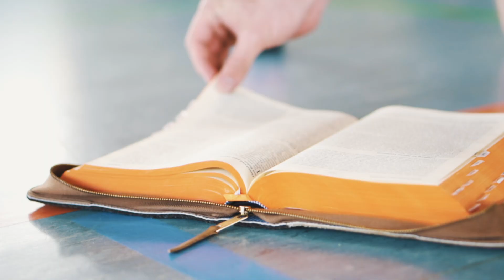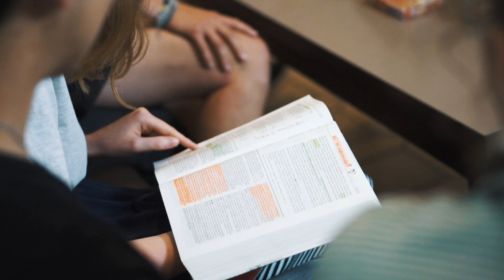Projekt FSJ 2020 | Dein FSJ im SWD-EC-Verband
EIN JAHR FÜR GOTT!
Du stehst kurz vor dem Abitur? Du hast deine Ausbildung gerade abgeschlossen und fragst dich was der nächste Schritt in deinem Leben sein könnte?

Investiere ein Jahr für die Jugendarbeit und lerne neue Leute kennen. Gestalte Jungscharen, Teenkreise, Freizeiten … und profitiere von persönlicher Anleitung. Nutze die Chance, um dich auszuprobieren, mit deinen Stärken und Schwächen umzugehen und Gottes Versprechen für dein Leben ernstzunehmen: ER ist da und gebraucht und befähigt dich. Daher: Neues wagen, Vertrauen lernen und Liebe verschenken. Es warten tolle Aufgaben und Menschen auf dich! Wir suchen dich, wenn du bereit bist, dich mit Gottes Hilfe neuen Herausforderungen zu stellen.

** Unterstütze uns mit deiner Spende **
Spendenkonto:

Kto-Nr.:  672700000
BLZ:       61161696
Volksbank Filder eG

BIC:       GENODES1NHB